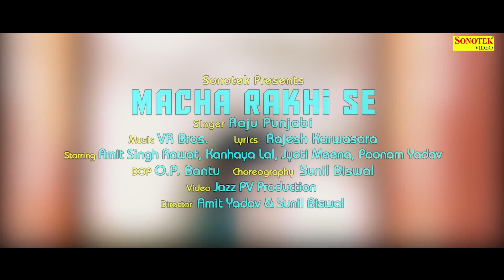Raju Punjabi Superhit Songs | Raju Punjabi Songs Jukebox | New Haryanvi Songs | Sonotek Studio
1.
Title - Birthday Party
Singer - Raju Punjabi
Artist - Samita Thakur, Kumar Sajeev
Lyrics - R K Gorankheri , D P Sharma
Music VR.Bros

2.
Title Song :- Waqt Purana
Album : -Waqt Purana
Singer :- Raju Punjabi
Artist :-Raju Punjabi, Miss Ada, Durgesh Kumar
Music Director :- Raju Punjabi
Video Director :- anjeev Sharma
DOP :-Naseem Khan
Edit Video :- Motion FX
Make-up :-Raj Chauhan
VIdeo VFX DI :- Motion FX
Assitant Director :- Saurabh Bhatiya & R. Ninja

3.
Title Song :- 1 Pag | Ek Peg
Singer :- Raju Punjabi & Seenam Katholic
Artist :- Mithu Saini, Himanshi Goswami & Sompal Kashyap
Co Artist :- Ranjeeta Singh, Kajal Tyagi, Riya Layal, Sapna, Neeraj Siduriya, Abhishek Saini, Satyam
Lyrics :- Parkash Nagura
Music Director :- VR Bros.
Video Director :- Bablu Kashyap
DOP :- Bablu Kashyap
Edit Video :- Satish Prajapati
Make-up :- Neeraj Khas & Radha Sachdeva
Special Thanks: :- Dalbir Passina

4.
Title - Nagan Ki Ju || नागण की जु
Artist - Janu Rakhi, Pooja Hudda
Singer - Raju Punjabi
Lyrics - Janu Rakhi
Music VR.Bros

5.
Title Song :- Tera Nasha || Ek Nasha Tera
Singer :- Raju Punjabi
Artist :- Vicky Siwani, Aarju Dhillon, Sachin Rao, Pardeep
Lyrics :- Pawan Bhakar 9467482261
Video Director :- Mast Ranga
DOP :- Kuldeep Mahor
Make-up :- Jyoti
Production:- Jatin Ponia, Chikki
Special Thanks: :- Satish Painter Siwani, Dilip Dabla, R C Hotel Rewari, KTM Rewari

raju punjabi,
raju punjabi songs,